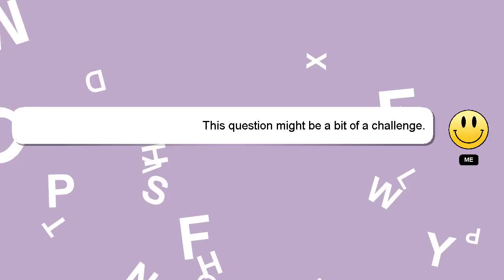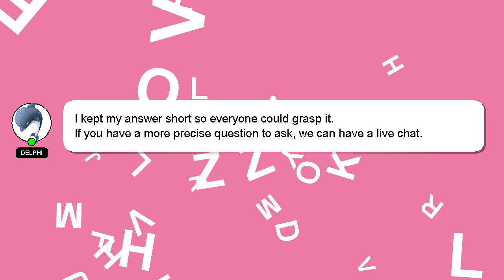How to do uber eats tax return?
Allow me to introduce myself briefly, Hello, I am Delphi. Let me help you get the answers you need to your questions. - How to do uber eats tax return?

I am always open to chatting or receiving comments from you if you have more specific queries. Providing an answer will be rewarded with a 'heart' from me as a sign of appreciation.

*2 What we are experimenting :*